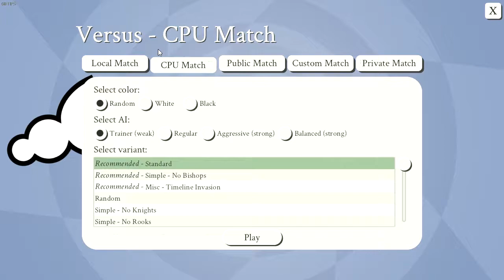5d chess 2 timelines wr